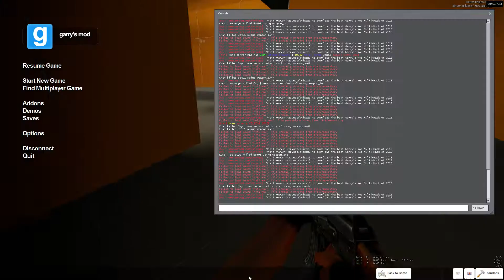Visit snixzz.net for the worst hacks in gmod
TitaniumSmasher v2 vs. Snixzz trash bot

sry for shitty recording guis